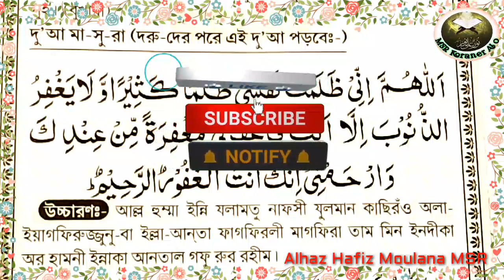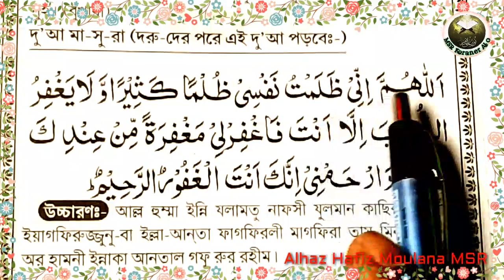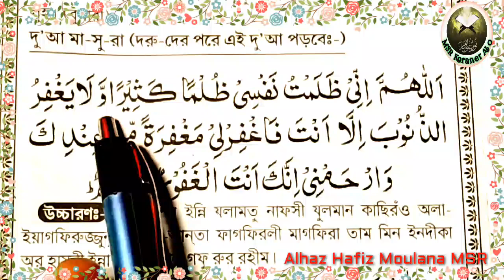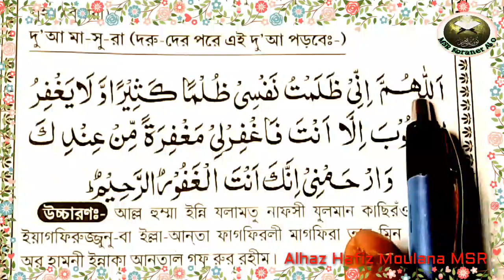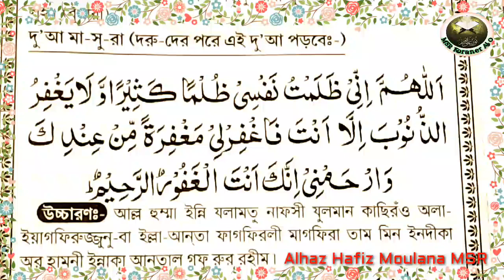Dua Masura for Beginners।। দোয়া মাসুরা মুখস্ত করুন সহজেই। বাংলা উচ্চারণ সহ।@Miktir Poth 0786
Dua Masura for Beginners।। দোয়া মাসুরা মুখস্ত করুন সহজেই। বাংলা উচ্চারণ সহ।।MSR Koraner Alo।।

Channel name:-
 MSR Koraner Alo.
Hi friends, my name is MSR from West Bengal India, I am a student of Islamic Theology, My channel name is MSR Koraner Alo, I try to upload Arabic Spoken &reading related videos daily, Would you like to learn Spoken Arabic &reading , Then please support me to improve my channel, Because My friends , Without you , I am nothing and I will not be able to impact on YouTube , So I am going to say again to support me, and if you like these videos , please subscribe my channel , and send me your good comments. Thanks for reading.

 DESCRIPTION:-
  Actually all kinds of Arabic reading &Speaking method  you can learn from this channel.
দোয়া মাসুরা